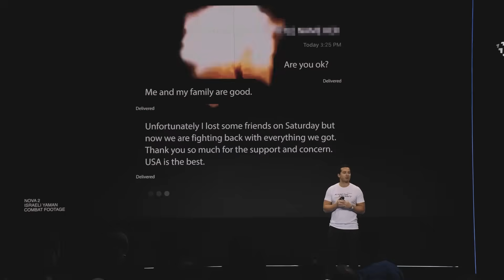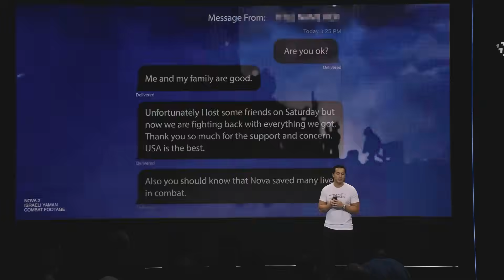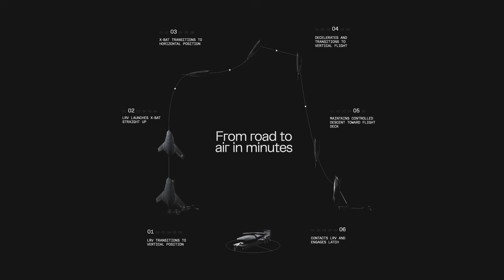World's First AI Jet Fighter!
Imagine a jet that needs no runway, makes split-second decisions with an AI pilot hive mind, and keeps flying even without GPS or communications. Shield AI’s ExPAt autonomous VTOL fighter enables dispersed, lower-cost, and resilient distributed air power that deters conflict.

ExPAt is an AI-piloted vertical takeoff and landing fighter designed to launch from small bases or ships, team with fifth-generation aircraft like the F-35, and operate autonomously in contested environments. With an estimated $27 million unit cost, Shield AI targets ExPAt flight tests in 2026 and operational capability by 2029, creating a scalable deterrent for the future of air warfare.

This video explains how autonomous fighters, hive-mind coordination, and teaming with manned jets increase survivability and raise the cost of aggression. Key topics include ExPAt autonomous fighter technology, military AI deterrence, and why dispersed platforms reshape modern warfare.